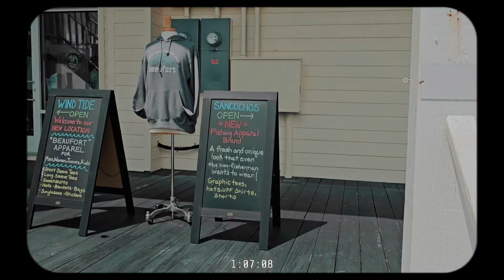Back to my roots | Vlog coming soon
My family and I take a day trip to my hometown to visit family. Vlogs coming soon